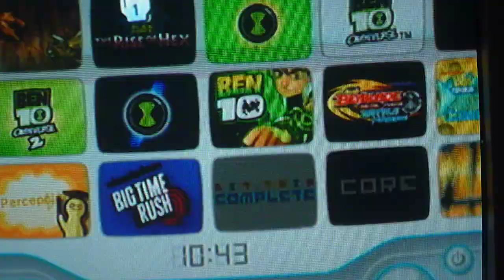Nand Emulada Wii - Juegos Wii - Wiiware y clàsicos